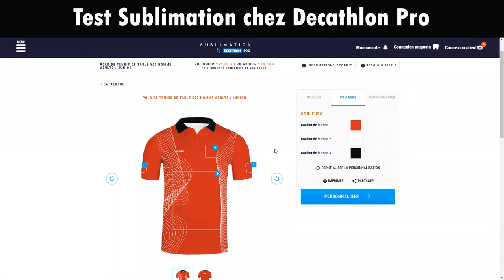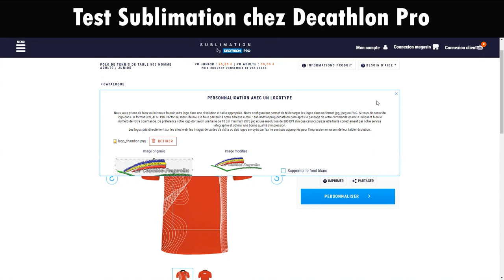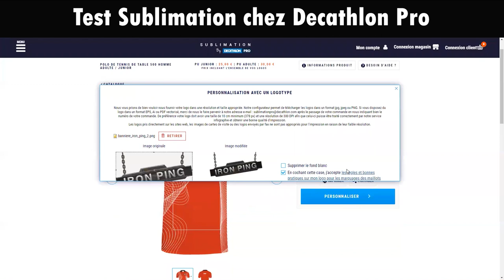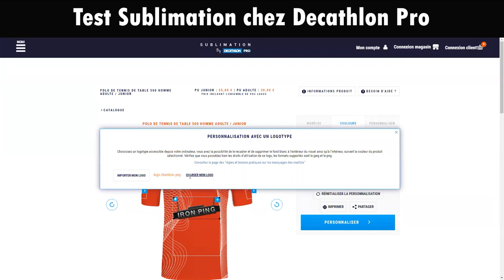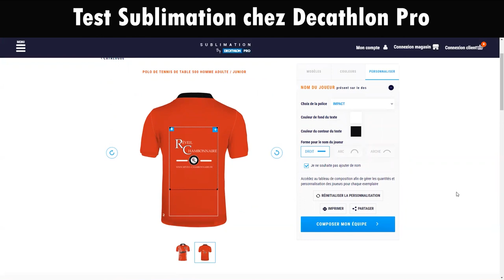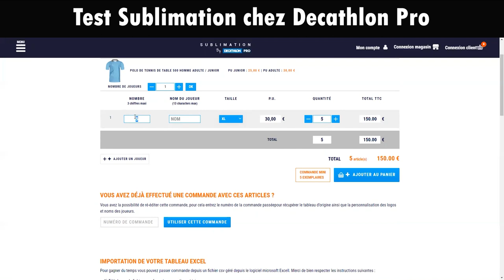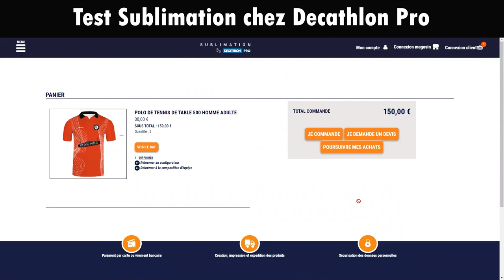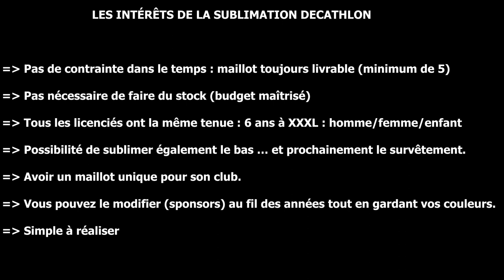Test matériel : la sublimation chez Decathlon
J'ai profité d'un achat pour mon club (Réveil Chambonnaire) pour faire cette vidéo test sur la sublimation Decathlon.

Je dois avoué que c'est facile et rapide de faire sublimer son maillot de Ping !

Nous avons fait remonté le bug rencontré dans la vidéo à Decathlon qui l'a aussitôt corrigé ;-)

Avez-vous testé la sublimation ?